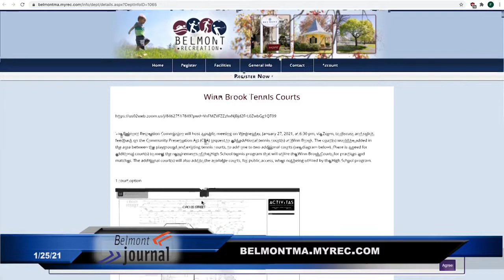News Now - 1/25/21, How Many Tennis Courts does Winn Brook have?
Wednesday, January 27, Belmont Recreation Commission holds a public meeting on adding one or two more tennis courts in Winn Brook. Anthony Ferrante, chair of the Rec Commission explains what to expect.